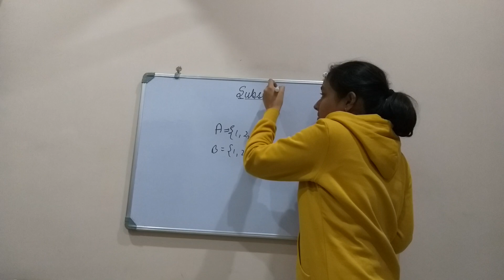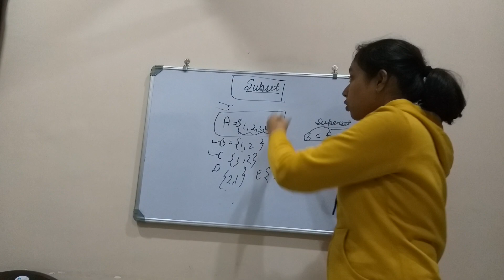Subset || class 11th || maths || easy explanation|| Hindi explanation